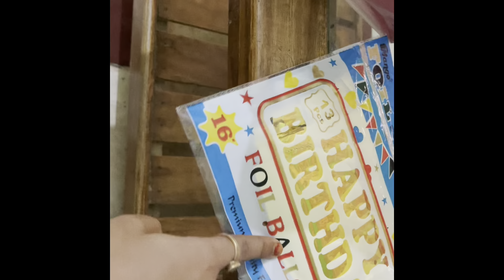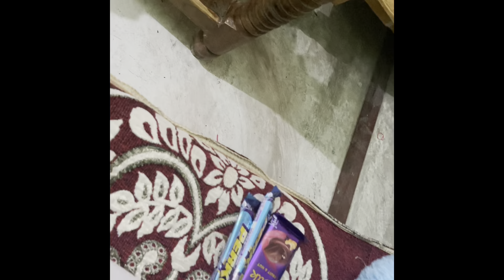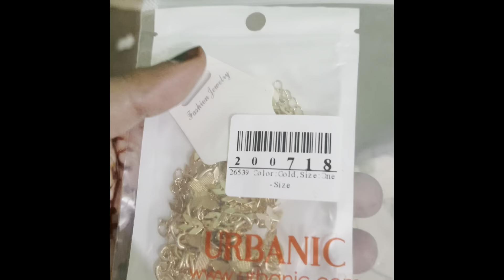My Birthday celebration 🍾 ❤️🥰🧿2021